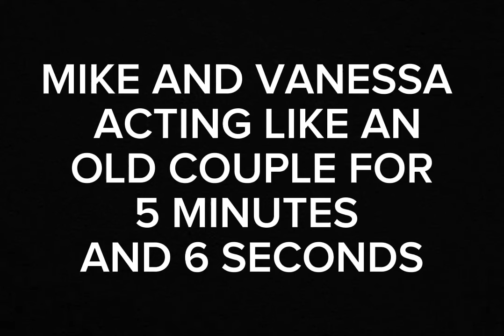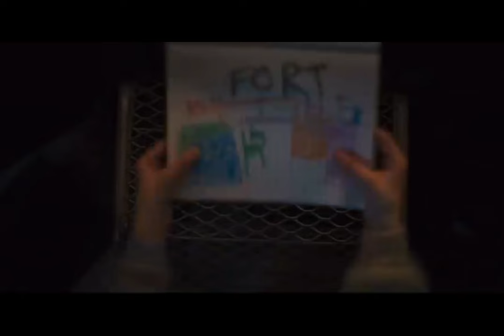Fnaf movie but it's just Mike and Vanessa acting like an old couple for 5 minutes and six seconds